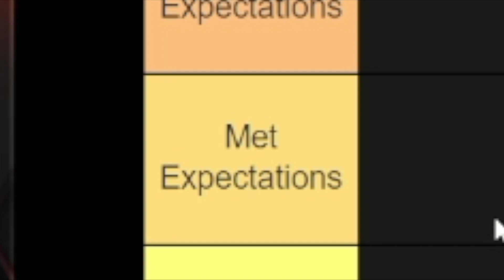There Are TOO MANY Raptors Who Have Not Met Expectations This Season..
The Raptors have had an up-and-down season so far. In today's video, we look at every player's expectations from the beginning of the season and rank them on a tier list. Pascal Siakam has gone above and beyond last season and we expect him to get another all-NBA appearance.

Who do you think has been our most over-achieving player this season? Has anyone surprised you?

(This was recorded before the Raptors wived Juancho Hernangomez)